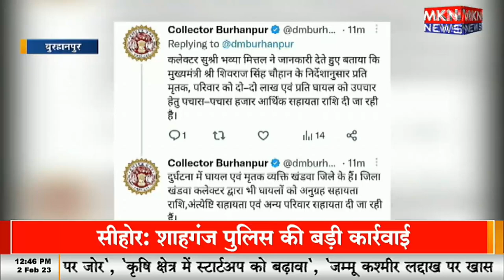बुरहानपुर में दर्दनाक हादसा, CM शिवराज ने जताया दुख